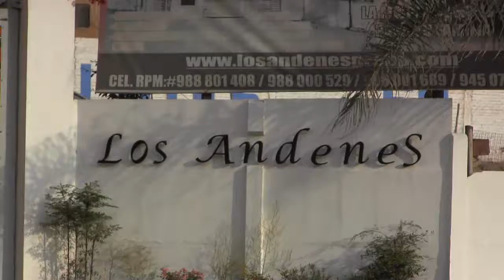LOS ANDENES SPOT 2018 PRUEBA 2